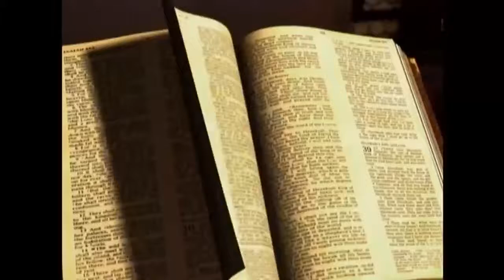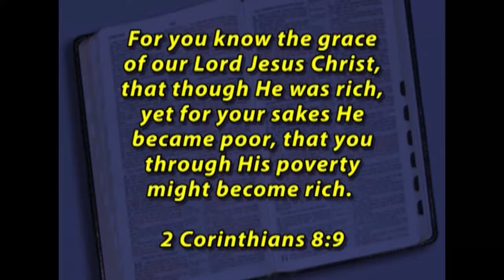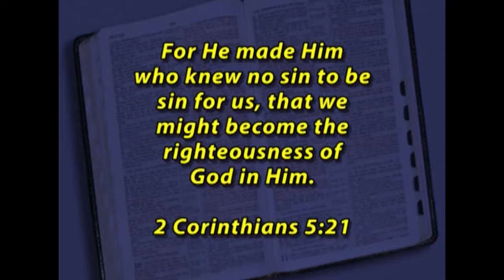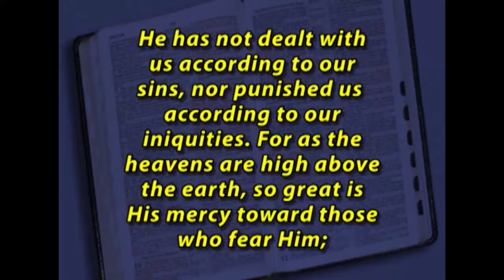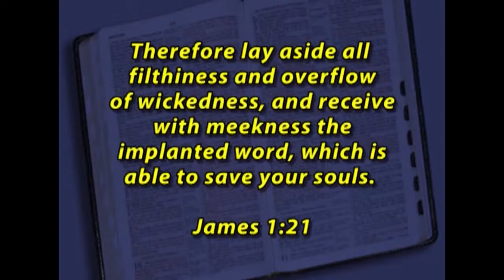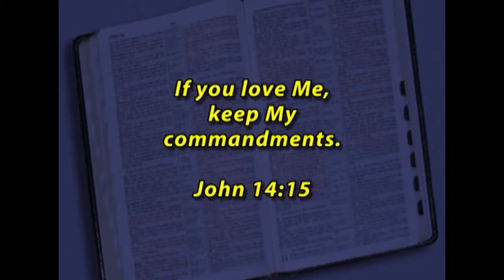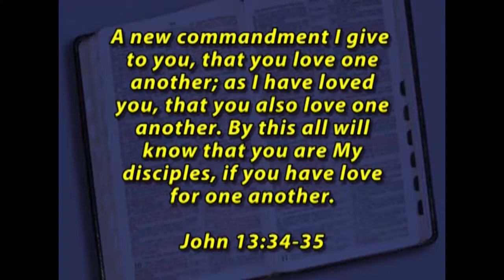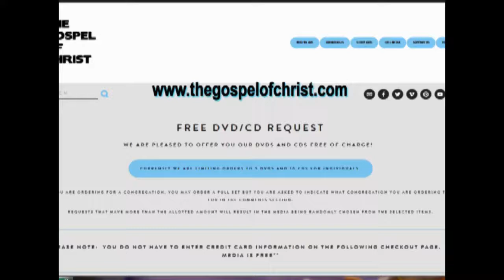The Eternal Love of God - Soul Saving Lessons - The Gospel of Christ - SSL 2